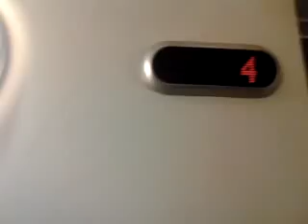The Batman Sings All Day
How wellness handles certain problems